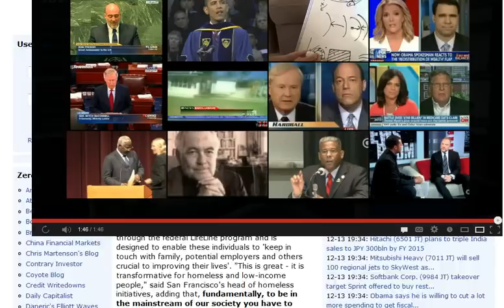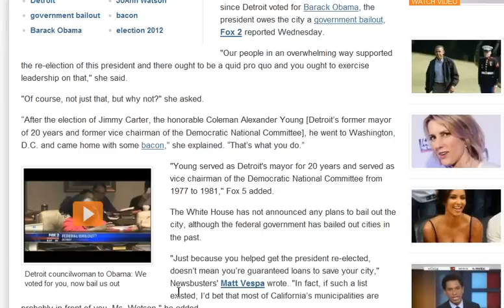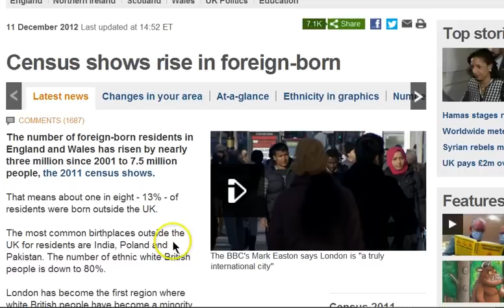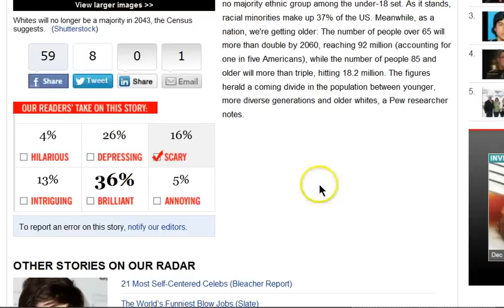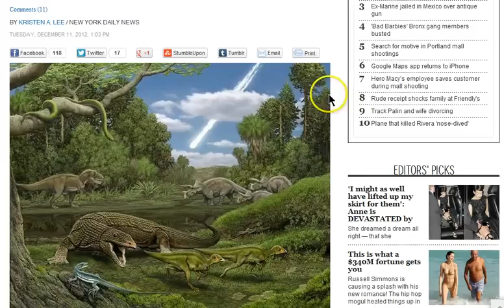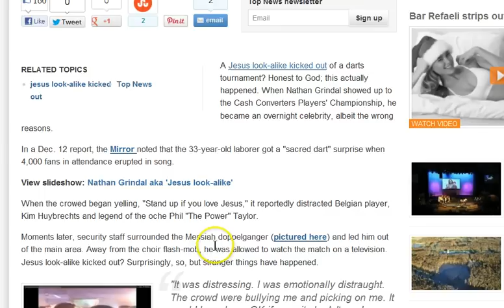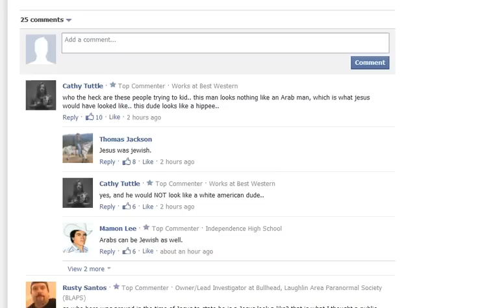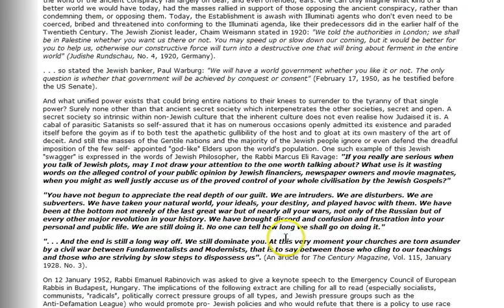GGN: Liberal Mulls Gulags for Opposition, Obama to Pay Yo Billz, Jamie Fox on Killing All Whites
HEADLINES WITH LINKS:

Belafonte on GOP: Obama Needs To "Work Like A 3rd World Dictator & Just Put All These Guys In Jail"

Original Obamaphone Lady: Obama Voter Says Vote for Obama because he gives a free Phone

The Obama-Phone Is Back - But This Time It's Real

Detroit councilwoman to Obama: We voted for you, so give us government bacon

Americans who voted for Obama now seeing weekly job hours slashed below 30 as Obamacare kicks in

Jamie Foxx Jokes About Killing 'All The White People' In His New Movie

Jesus look-alike kicked out: A 'distraction' to darts tournament

Anti-white policies in the British Film Industry - 3 of 3

Census shows Muslims flourish; Christians drop by number in UK

OBAMADON! Team of Ivy League scientists bestows Obama unique honor of naming extinct lizard after him

The Serpent Bloodline: Edomite/Khazar Jews and Sons of Cain

The Protocols of the Learned Elders of Zion: Proof of an Ancient Conspiracy

Howard Berman among major Israel supporters absent from new Congress